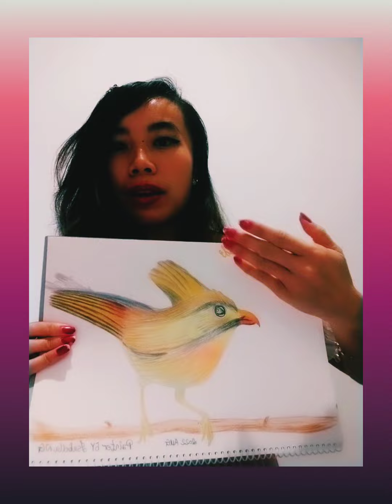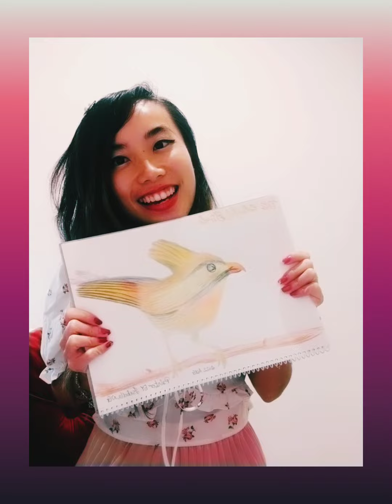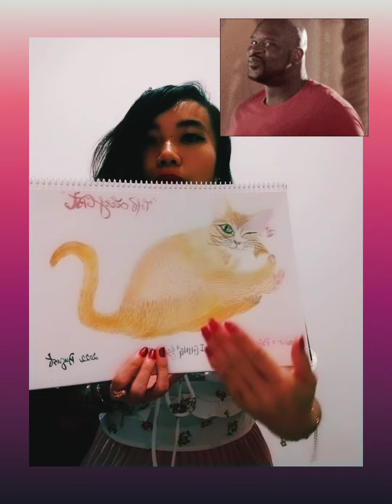👩🏼‍🎨✍ART Design x Creation 🖌🎨~ Animals ( Drawing x painting by Isabella Ng ) *Updated version*